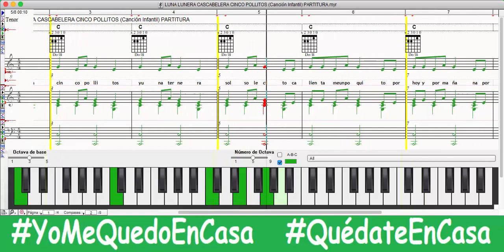LUNA LUNERA CASCABELERA CINCO POLLITOS (Canción Infantil) PARTITURA